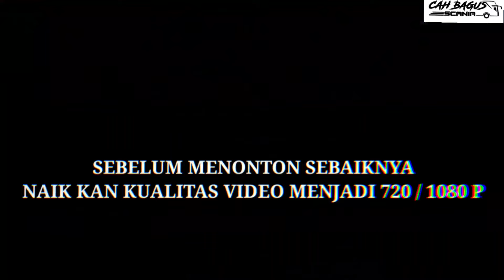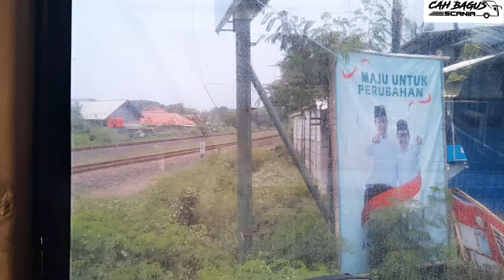Oleng lwt jln kubangan`Trip Luragung Ampera` menyusuri sungai Ajimut`Bus prnh tenggel4m ,P2